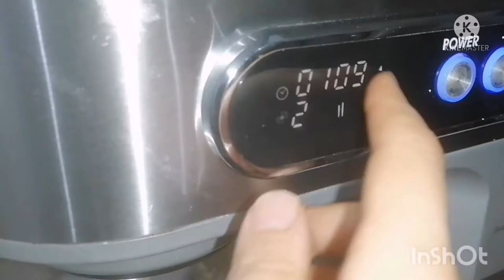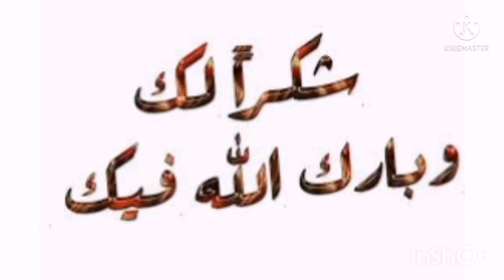ميني بيتزا على طاولة رمضان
رمضان 🌙 مبارك عليكم و على أمة سيدنا محمد
في هذا الشهر المبارك ساتشارك معكم وصفات جديدة و احترافية  و وصفات خاصة و اليوم اقدم لكم وصفة ميني بيتزا 🍕 وصفة احترافية مع طريقة الاعدادها بالتفصيل

شكرا على متابعتكم و المشاركة في القناة

اسأل الله لي ولكم العفو والعافية والمغفرة والرحمة والمعافاه في الدين والدنيا اللهم أرزقنا إجابة الدعاء وصلاح الأبناء  وبركة العطاء اللهم اكتب لنا محو الذنوب وستر
 العيوب ولين القلوب وتفريج الهموم وتيسير الأموراللهم اغفرلنا ولوالدينا ولجميع المسلمين  اللهم اشفي مرضانا ومرضى المسلمين وارحم موتانا وموتى المسلمين

☘️ حساب الانستغرام :
khou_loud0001@